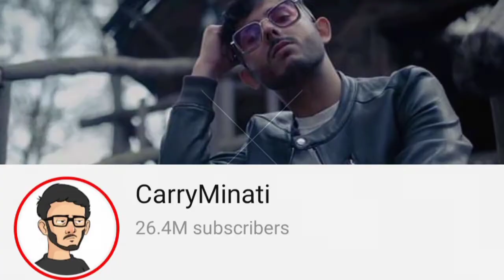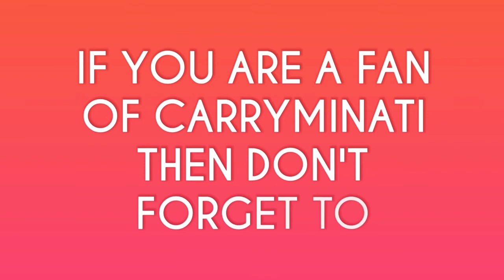Carryminati Luxurious Lifestyle 2020,Family,Career, Networth,House,Cars Collection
Carryminati Luxurious Lifestyle 2020
Family
Career
Networth
House
Cars Collection

All Photos And Information Has Been Taken From Google
It May Not Be 100% Accurate

Keep Watching With Me Some Of The Popular Celebrities Lifestyle